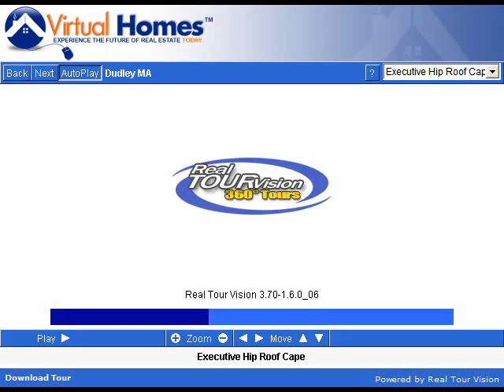Dudley Massachusetts (MA) Real Estate Tour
-- Tour Dudley, MA neighborhoods, condominium developments, subdivisions, schools, landmarks, recreational areas, and town offices.

Dudley, Massachusetts is a rural, upland college town with two major rivers, the Quinebaug and the French. After King Philip's War, in 1684, the Nipmuck Indians sold large tracts of land to colonists, and the town was populous enough to be incorporated in 1731. Dudley was the first town incorporated after the formation of Worcester County.

Dudley was at first perceived to be unsuited for agriculture, but the large number of ponds and reservoirs created in the 19th century provided ample water power for significant textile, manufacturing and industrial development. Along with its industrial base, and despite its reputation, Dudley maintained a large agricultural establishment, growing hay, grains and vegetables and raising sheep and cattle.

The introduction of woolen mills made Dudley an industrial force in the county and by 1832, broadcloth and satinet were being produced by residents and French Canadian and Irish immigrants. The town's economy was dominated by the textile industry until the 20th century.

Modern Dudley still maintains remnants of its rural past in the poultry farms and dairy farms which produce milk, butter and cheese and vegetable and market gardens.